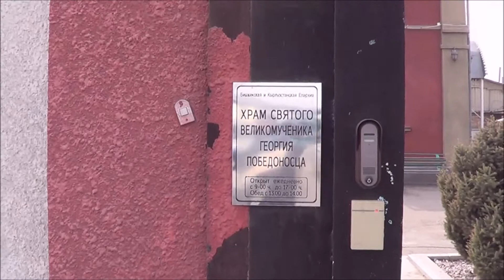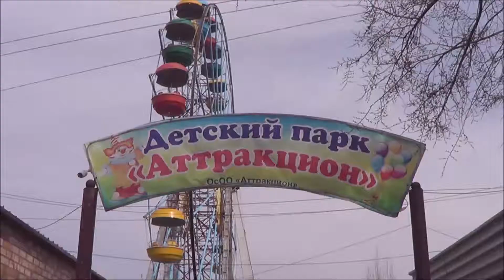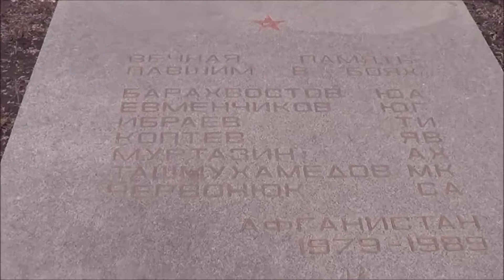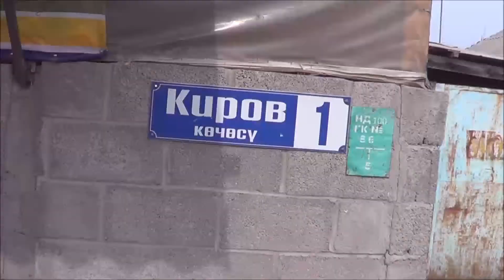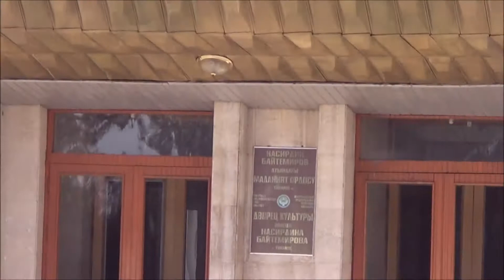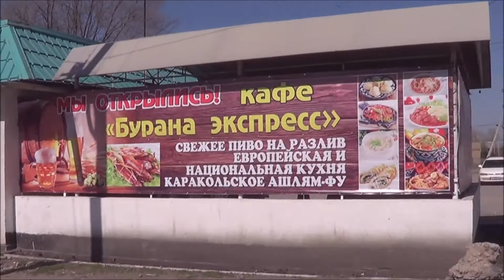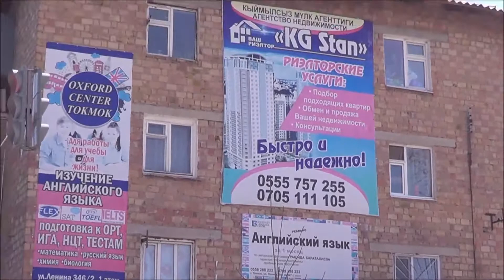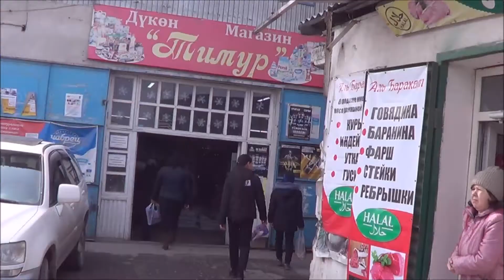Пешком и на машине по городу и главной улице Токмака (Токмок) - Кыргызстан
Welcome to "The keen Walker 20" channel!
                  Brief information about the Tokmak City:
Distance from Bishkek to Tokmak is 62 km
Tokmak Founded in the 5th century. In 1867, Tokmak received the status of a city.
Tokmak is located in the north of Kyrgyzstan in the Chui Valley, on the left bank of the Chu River, along which the border of Kyrgyzstan and Kazakhstan passes in the area of ​​the city. To the north and south of Tokmak extend the spurs of the Tien Shan: to the south - the Kyrgyz Range, to the north - the Zailiysky Alatau.

The combination of the relief of the Chui Valley, which has a significant slope in the eastern part towards Tokmak and nearby areas, as well as the result of the unstable, wandering bed of the full-flowing Chu River threatened the city with constant flooding.

The climate in Tokmak is such that in the winter of 1878, an ice jam on the river formed a natural dam above the city. The spilled water flooded the city, destroying many buildings. It was the floods that served as the main reason for the relocation of the district center from Tokmak to Pishpek in 1878 [source not specified for 2204 days].
Around 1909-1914, a special dam (1200 meters long and 800 meters in the eastern part) was built 12-16 km from the city on the Chu River to prevent flooding.
Population - 53,231 thousand people (2009).
Kyrgyz 46.8%
Russians 20.5%
Dungans 16.5%
Uzbeks 8.6%
Tatars 1.9%
Uyghurs 1.7%
Kazakhs 1.1%
Germans 0.6%
Source: Wikipedia

All material in this video is original and personally recorded by us. © The Keen Walker 20. Any reproduction or republication of all or part of this video is prohibited.

Thank U for visiting our channel!

Info about Track:
Track title phrase prant
Genre Dance & Electronic
Mood Dark
Artist josh pan
Added in youtube library Dec 2020
                         Audio track Intro:
Track title: Mess call
Genre: Classical
Mood: Bright
Artist: USAF Heritage of America Band